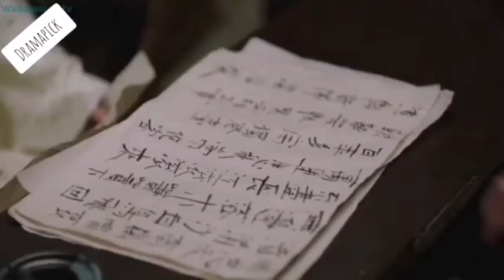Joy of Life ost mv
drama name : joy of life
language : chinese